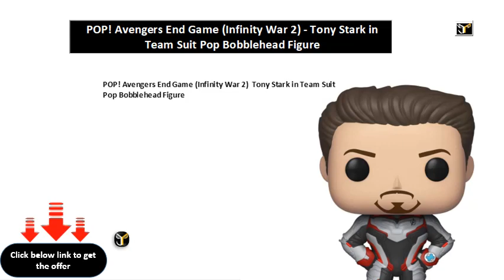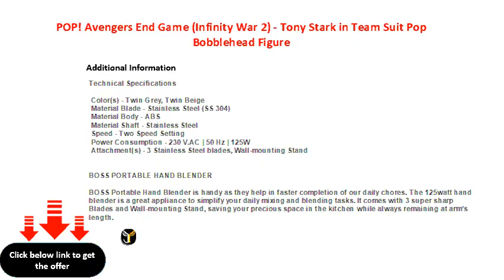POP! Avengers End Game Infinity War 2 Tony Stark in Team Suit Pop Bobblehead Figure